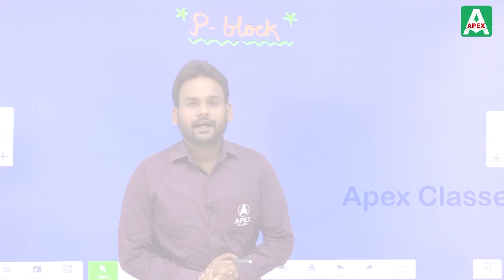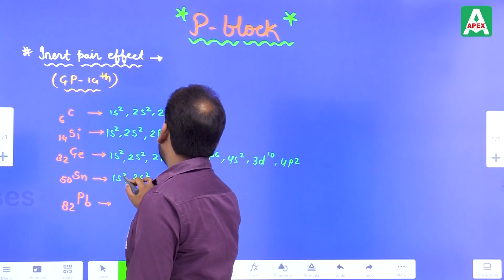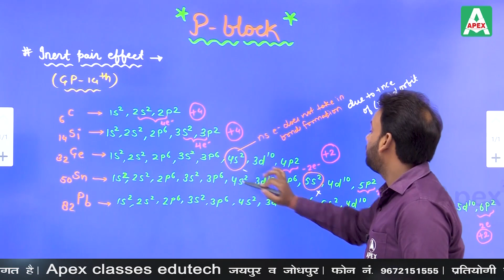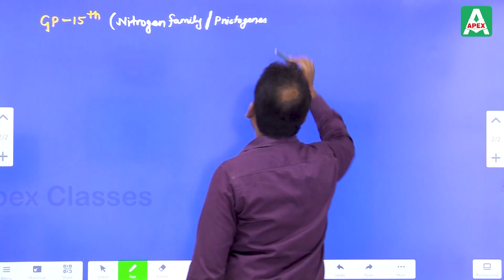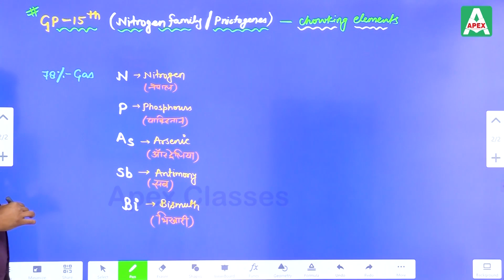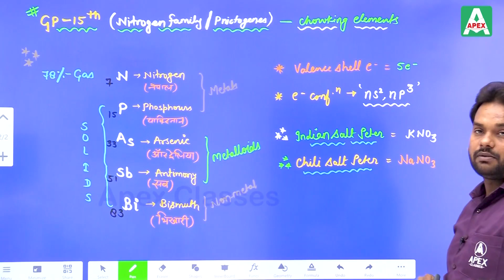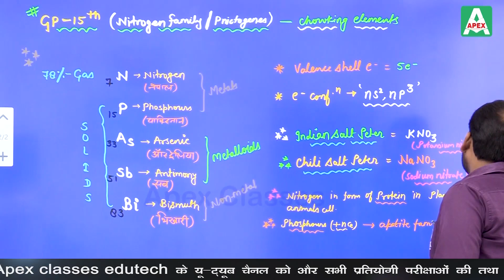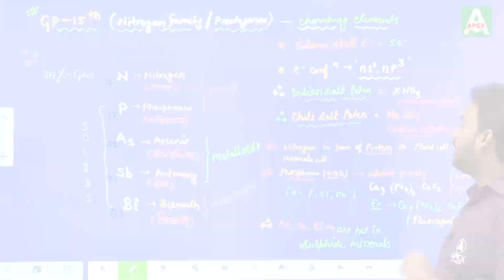पी-ब्लॉक_P-BLOCK (Part - 2) | Class 12 Chemistry by Praveen Kumar Sir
Apex Classes Edutech brings you the easiest way to learn and understand what are Reaction Mechanism or अभिक्रिया क्रियाविधि (Class 12 RBSE). This chapter in RBSE Class 12 Chemistry has been well explained by expert teacher Praveen Kumar Sir, helping the students to learn Solutions in Hindi.

In this chapter, you will find:

तत्व के सामान्य लक्षण
प्रकृति में पी-ब्लॉक तत्वों का प्रकटन
इलेक्ट्रॉनिक विन्यास
परमाणु का आकार
आयनसिंक्रनाइज़ेशन एनथालपी,
इलेक्ट्रॉन लाभ एनथालपी,
इलेक्ट्रॉन नकारात्मकता,
धातु और गैर धातु व्यवहार,
अक्रिय जोड़ी प्रभाव,

पी ब्लॉक तत्वों के मुख्य तत्व
1. धातु– एलुमिनियम (al), गैलियम (ga), इंडियम(in), थैलियम(ti), लेड(pb), टिन (sn), बिस्मथ (Bi)
2. अधातु– कार्बन (C), नाइट्रोजन (N), ऑक्सीजन (O), फास्फोरस (P), सल्फर (S), सेलेनियम (Se)
3.  हैलोजन- फ्लोरीन (F), क्लोरीन (Cl), ब्रोमीन (Br), आयोडीन (I)
    उपधातु– बोरोन (B), सिलिकॉन (Si), जर्मेनियम (Ge), आर्सेनिक (As), एंटीमनी (Sb), टेल्यूरियम (Te), पोलोनियम (Po)
4. अक्रिय गैसे– नियॉन (Ne), ऑर्गन (Ar), क्रिप्टॉन (Kr), जेनोन (Xe), रेडोन (Rn)

And much more that is beneficial for RBSE Class 12th Chemistry students.

Chairman
JAIPUR • JODHPUR